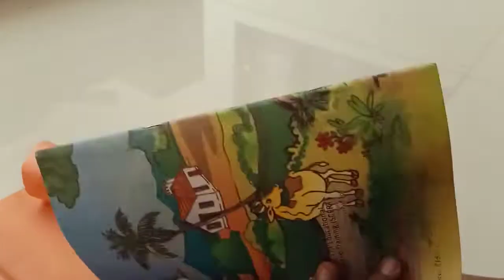പുസ്തകങ്ങൾ എങ്ങനെ മനോഹരമായി പൊതിഞ്ഞു എടുക്കാം.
നിങ്ങളുടെ ബുക്കും പുസ്തകങ്ങളും ഇനി മുതൽ കേടാകില്ല ഇങ്ങനെ ചെയ്താൽ !!